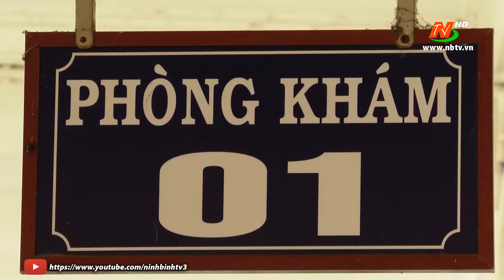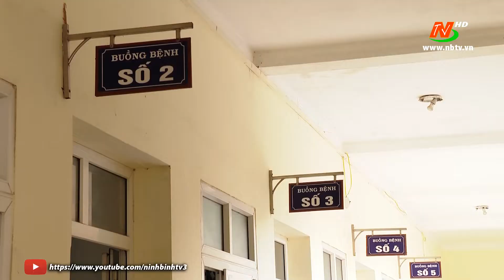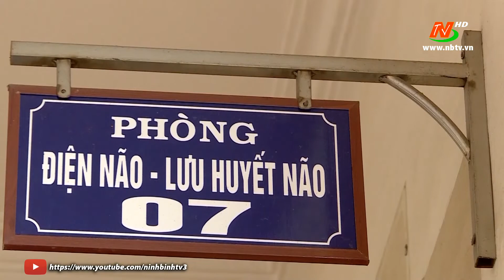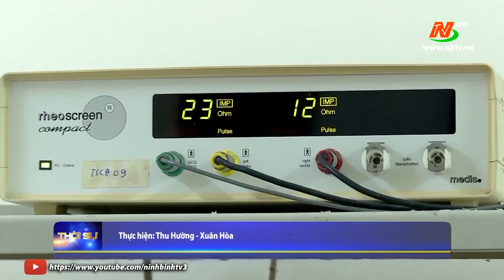Cách nhận biết và điều trị bệnh rối loạn cơ thể hóa